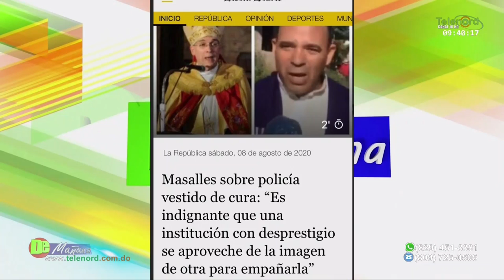Hay que investigar las circunstancias que se dieron en el secuestro de Cotui dice Amado José Rosa